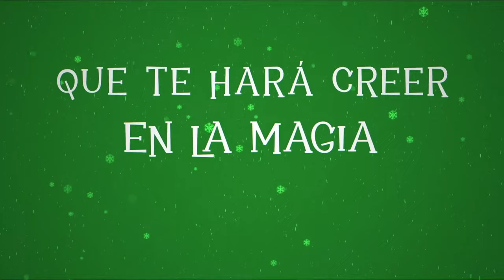Santa Mi Amor (2023) Amazon Tráiler Oficial Subtitulado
El mejor regalo de Navidad para Leo es que el novio de su mamá sea el mismísimo Santa 🧑‍🎄. Santa Mi Amor, 8 de diciembre. Solo en Prime.